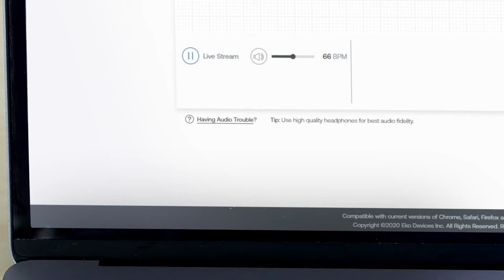3M™ Littmann® CORE Digital Stethoscope Live Telehealth Auscultation video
Littmann CORE Digital Stethoscope instructional video featuring live telehealth auscultation information, video 2 of 3 of Getting Started series, with text